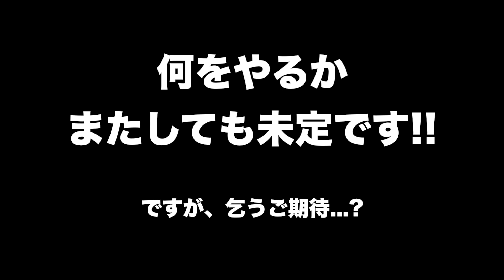ヌンチャクvs刀でアクションしてみた！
先輩とヌンチャクvs刀で立ち回ってみました✨

亀有ファイティングビューティースタジオ